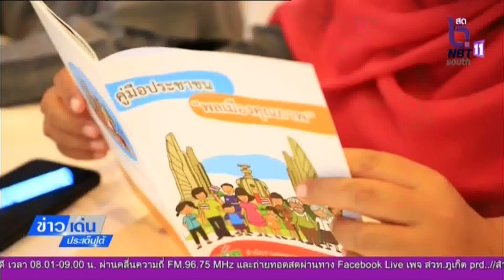ข่าวเด่น ประเด็นใต้ ประจำวันจันทร์ ที่13 มี.ค.66 -กกต.ยะลาเตรียมความพร้อมเลือกตั้ง ดึง อสม.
ข่าวเด่น ประเด็นใต้ ประจำวันจันทร์ ที่13 มี.ค.66
กกต.ยะลา เตรียมความพร้อมเลือกตั้ง ดึง อสม.สร้างเครือข่ายต้นแบบ